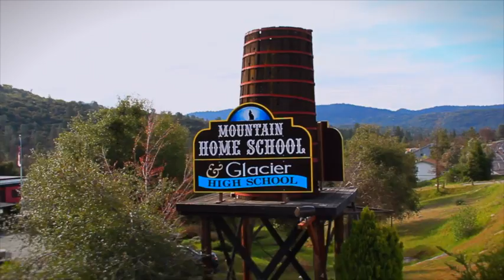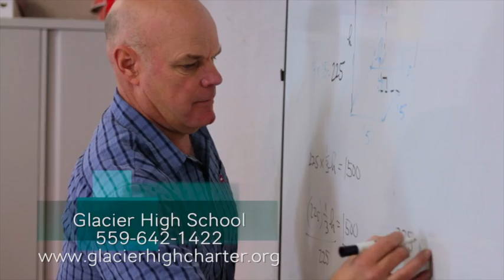Glacier High School Promo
This a Promo video Shot and edited by Troy Ruff, Aerials by Precision Aerial. PIlot Aaron Lipinski, Operator Troy Ruff